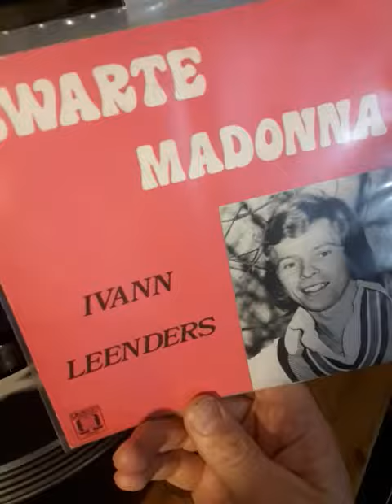Ivann Leenders - Doe maar gewoon